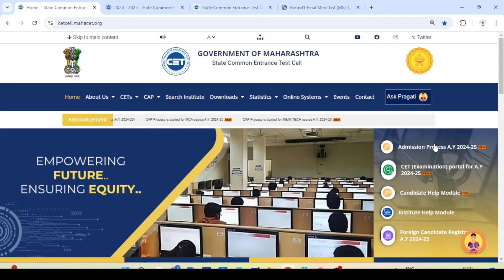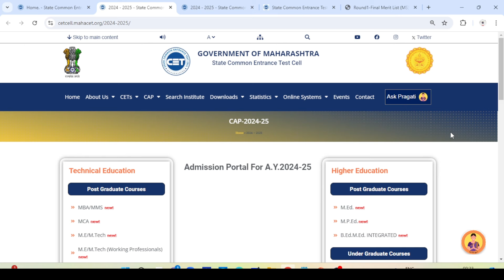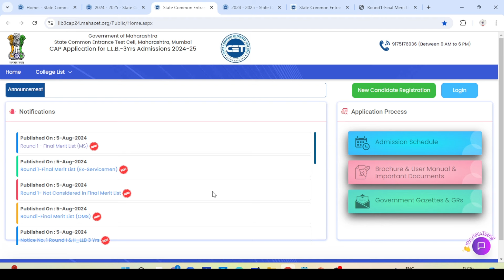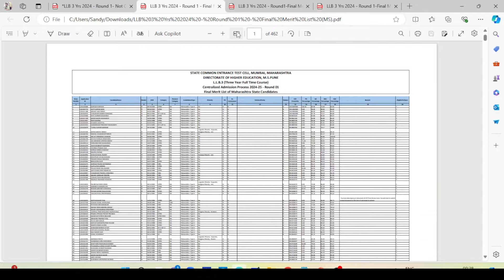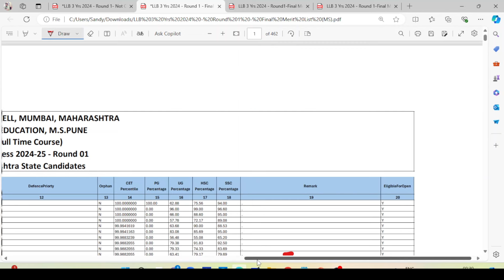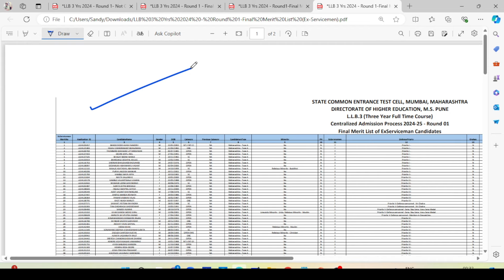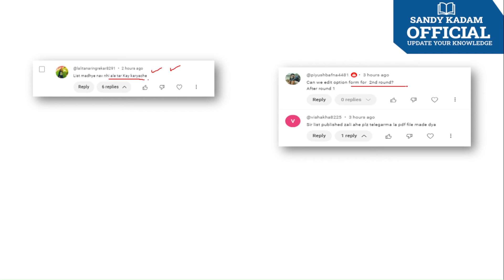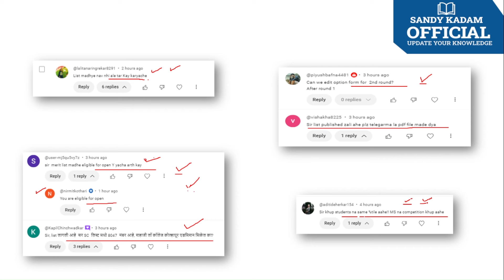LLB (3 Yrs) Final Merit List Released | llb 3 year cap round 2024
LLB (3 Yrs) Final Merit List Released | LLB (3 Yrs) Final Merit List 2024 | llb 3 years cap round 2024

MH LAW CET (3 Yrs) - CAP Registration Form Filling Process 2024 | LAW CET Cap Admission Process